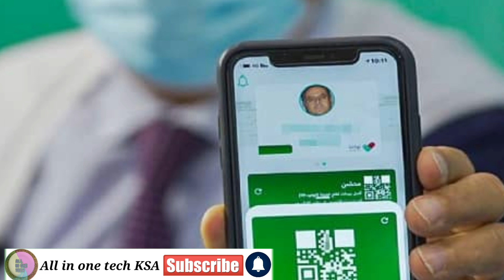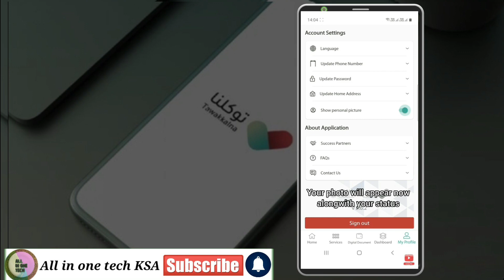How To Hide Profile Photo In Tawakkalna App | Tawakkalna Main picture Ko Kesay Hide Karain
How To Hide Profile Photo In Tawakkalna App
Tawakkalna App main apni picture Ko Kesay Hide Karain